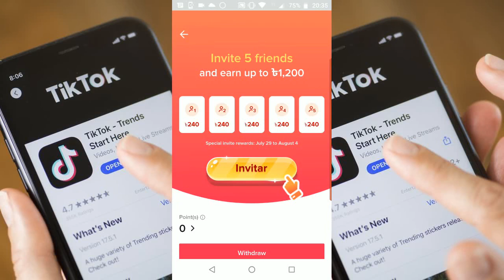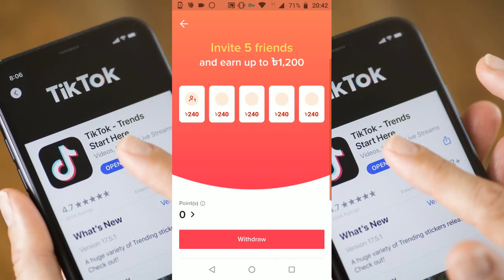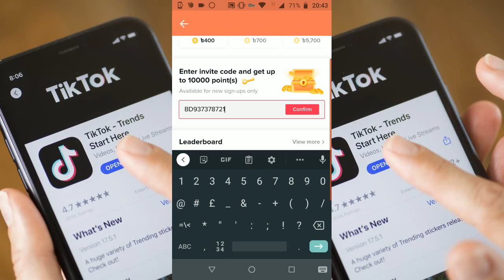Couldn't pass fraud control | Can't Redeem Code | tiktok problem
This Problem Happens When We Create New Tiktok id with same IP address as well as from the same location. This may happen also if the sim card you are using got old dated. Also from a same IP If you open many tiktok with different phones and sims this will also create problem. You will have to  wait for 48 hours and then try to redeem the code again.

pappa 009 -